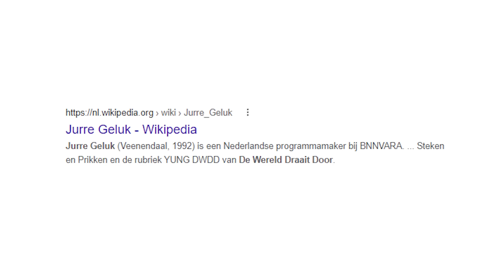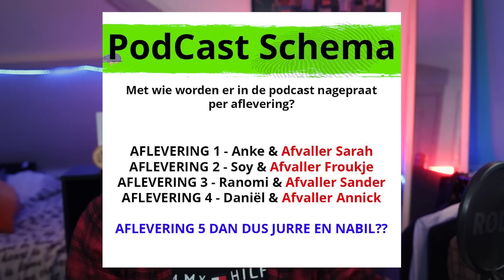Deze Kandidaat Gaat Afvallen! - Wie is de Mol? 2023 (Hints)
Een spoiler met spoed: deze kandidaat gaat afvallen in Wie is de Mol? 2023 aflevering 5. Wil je geen risico nemen, zet dan niet je punten in op deze twee kandidaten.

Meer siem?

✔ Vrienden worden?